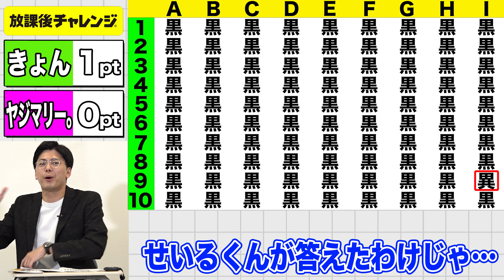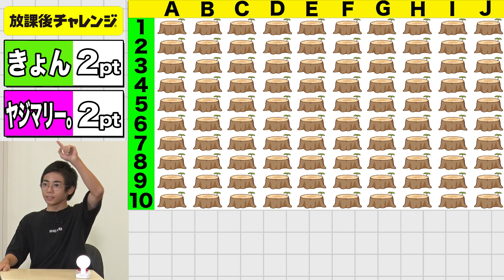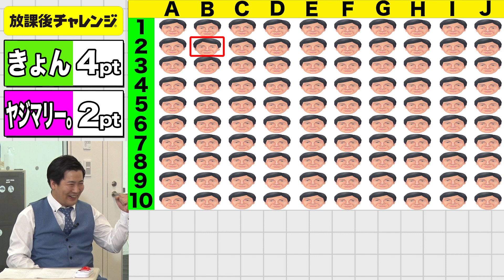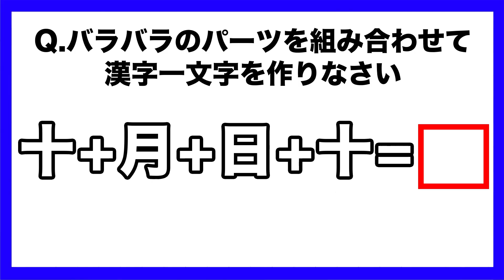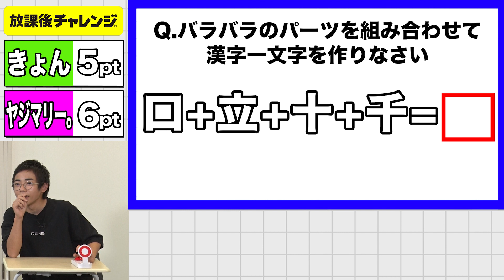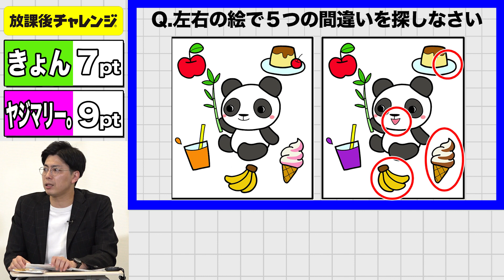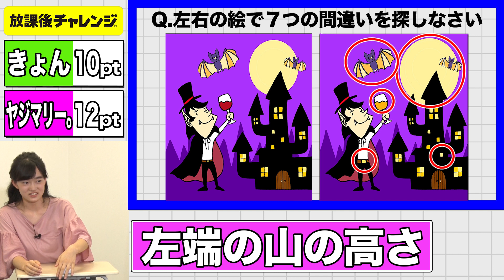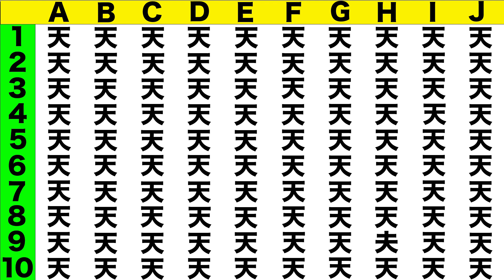【接戦！？】放課後チャレンジ的脳力トレーニング#3【放課後チャレンジ】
みんなが”知りたいこと”を研究員が全力で調べる「放課後チャレンジ 超研究会」今回は、好評企画「放課後チャレンジ的 脳力トレーニング」

脳をトレーニングすることによって、記憶力、創造性、学習脳力などが向上すると言われていますが、若いからといって過信は禁物! 「脳トレ」で脳を活性化させよう!

ということで今回は、芸人部員と学生部員が混合チームとなって脳トレ対決!!

チーム分けは、 コットン きょん(33歳)&せいるくん(中学1年生)チーム、そして スカチャン ヤジマリー。(37 歳)&かえでちゃん(高校2年生)チーム!!

出題は、「漢字の間違い探し」「イラストの間違い探し」 「文字の並び替え問題」「漢字合体問題」「絵の間違い探し」の5テーマから!

大盛り上がりの脳トレ対決!! はたして勝つのはどっちのチームだ!?

みんなもいっしょに参加しながら見てね!!

「放課後チャレンジ」では、小中高生のみんなが知りたいこと、やりたいことを募集中です！